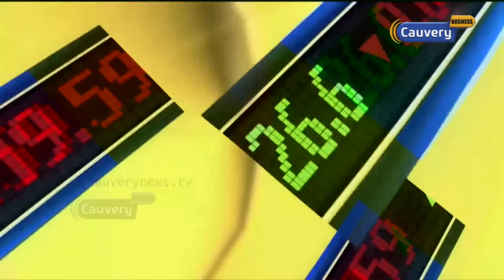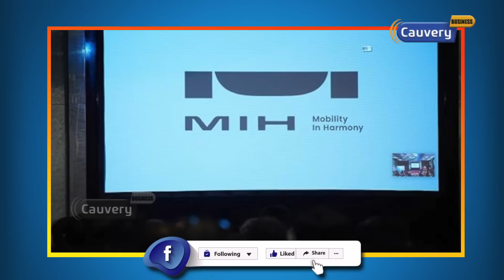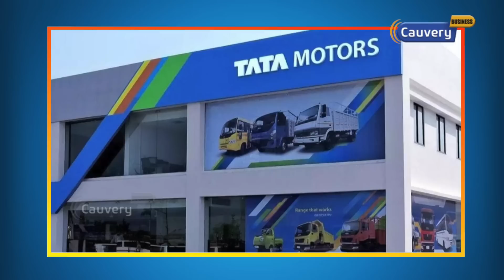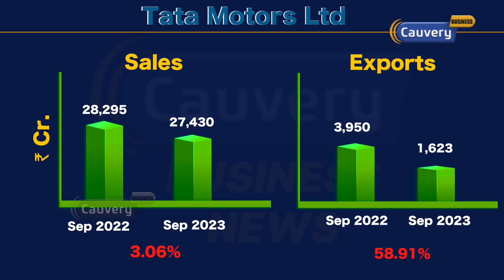டாடாவுடன் கைகோர்க்கும் ஆப்பிள்! | Tata motors price hike | Tata technologies IPO